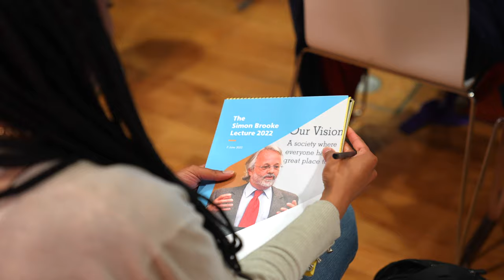The Simon Brooke Lecture 2022 Speaker Interviews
The focus of this year's Simon Brooke Lecture was on the intersection between domestic violence and housing in Ireland: how access to social housing can be improved for survivors of domestic violence and how can we improve the response of Approved Housing Bodies (AHBs) and Local Authorities to domestic violence within social housing. This is particularly relevant in the context of the forthcoming new national strategy on sexual and domestic violence.

Speakers at the event included Simon's wife Anna Heussaff, family friend Mike Jennings, Paula Mayock, Assistant Professor at the School of Social Work and Social Policy (Trinity College Dublin), Lisa Marmion, Services Development Manager (Safe Ireland), Claire Feeney, Senior Executive Officer (Housing Agency), Clúid’s own Aoife Flynn Kennedy, Head of Clann and the winner of the Simon Brooke Award, Sarah Kennedy.